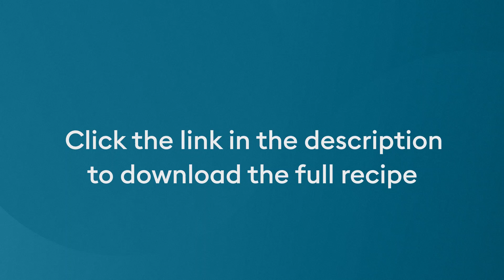How to Make a Melt & Pour Marble Cleansing Bar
As part of our Rinse & Repeat campaign, this recipe spotlights our latest Melt & Pour syndet soap-free base - Syndopour 200-MB. This pH-neutral soap-free base is perfect for kids, sensitive skin, and scalps.

Follow along to see how we create this fun, unique melt & Pour bar.

List of equipment/ingredients:
- 1 x 1 kg tub of Syndopour 200-MB
- 2 colours*: ocean blue & deep blue
- Fragrance: pine scent
- 3 pourer jugs
- 1 Silicone mould to hold six 100g bars
- Spray bottle of rubbing alcohol